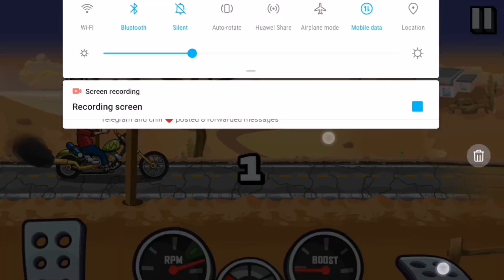Hill Climb Racing 2 - Abrupt Automobiles Event Gameplay | MRstark GAMING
OR I WILL HAVE YOUR PHONE

OR I WILL TAKE YOUR DOG
That!! Was The Hill Climb Racing 2 Gameplay Video.
"Improve your skills, Not KD"